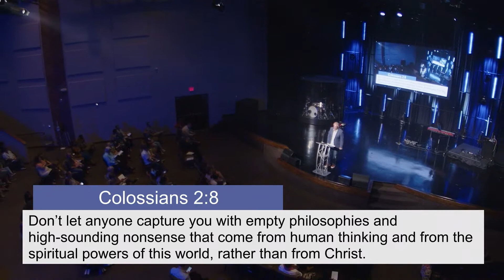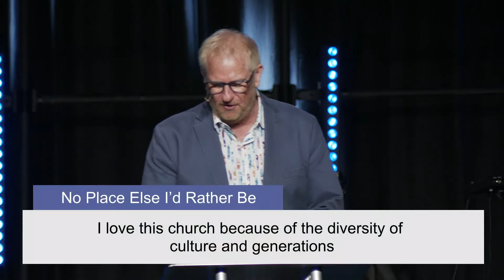No Place Else I'd Rather Be | Pastor Dan Dean